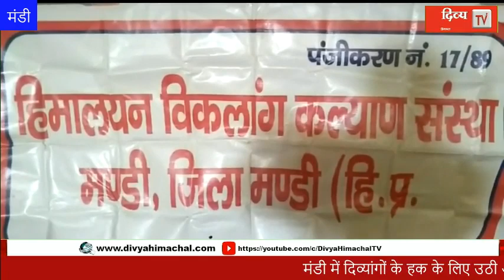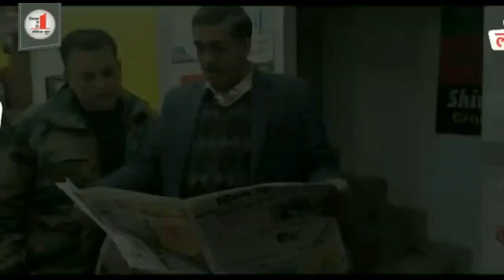मंडी में दिव्यांगों के हक के लिए उठी आवाज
HimachalNews: मंडी में दिव्यांगों के हक के लिए उठी आवाज
divyahimachaltv
dhtv,tvnews
local news
divyahimachalgoodmorning
khabre ftafat
divyahimachalgoodafternoon